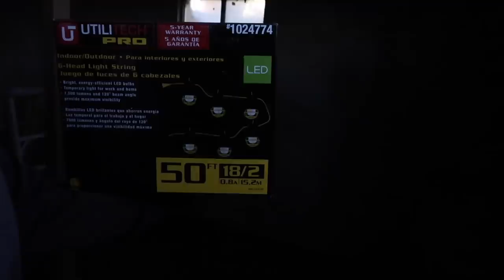Quarantine Eating Habits